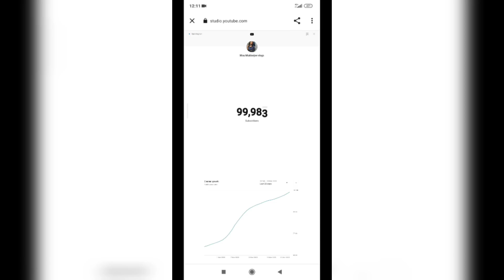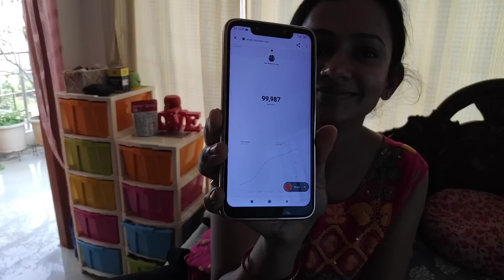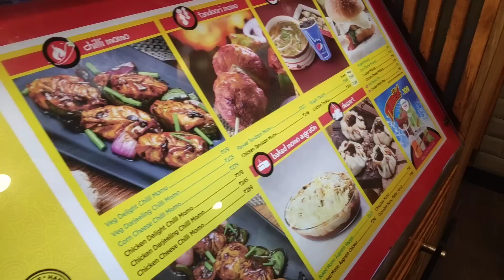আমার 100k Subscriber হওয়ার পর সবার reaction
Musician: Jeff Kaale